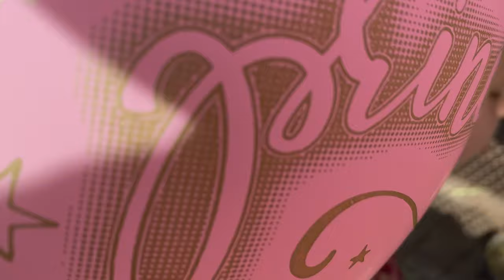ERIKA VIENE MORSA DA UN RAGNO VELENOSO AL PIEDE E STA MALE!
Nel nuovo video di oggi erika viene morsa da un ragno velenoso al piede e sta male! come in MAMMA ELENA VIENE MORSA DA UN RAGNO VELENOSO AL PARCO STA MALE E SVIENE! papà Alexandru vuole imparare erika e vanessa a cacciare i ragni velenosi e devono fare tanta attenzione perché è molto pericoloso come in LA NOSTRA CASA È ANDATA A FUOCO! AIUTO! erika ha visto un buco molto grande ed era un ragno e la morsicata al piede come in ERIKA MANGIA TANTI DOLCI DI NASCOSTO E HA MAL DI PANCIA | ANDIAMO DAL DOTTORE aiuto! erika sta molto male e papà Alexandru la deve portare in ospedale ! Mi raccomando non dovete cacciare i ragni velenosi da soli, solo in compagnia dei vostri genitori! Divertitevi insieme a noi!